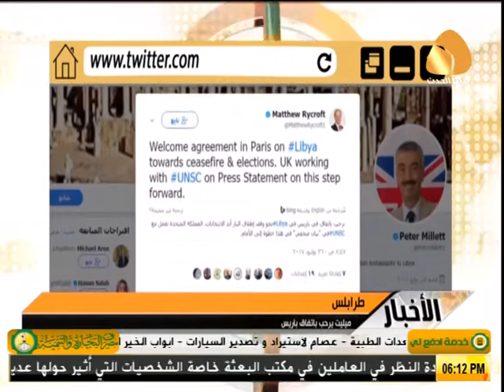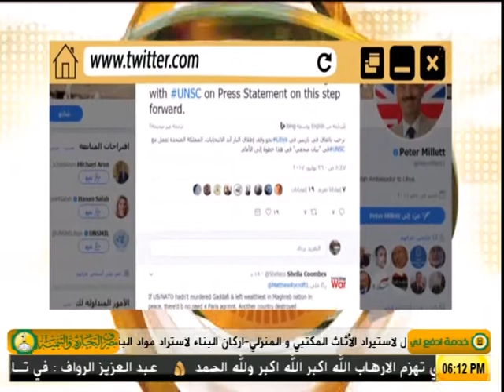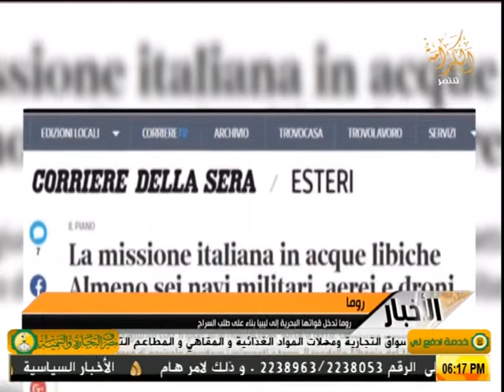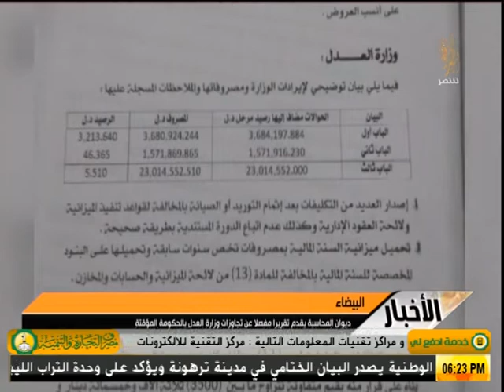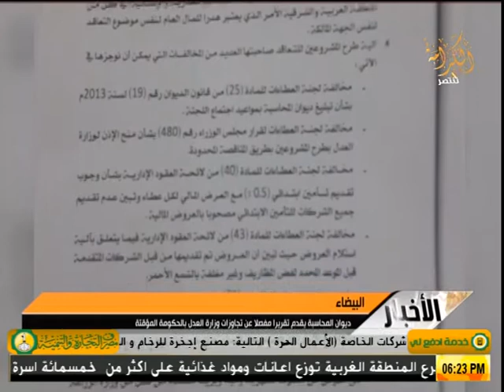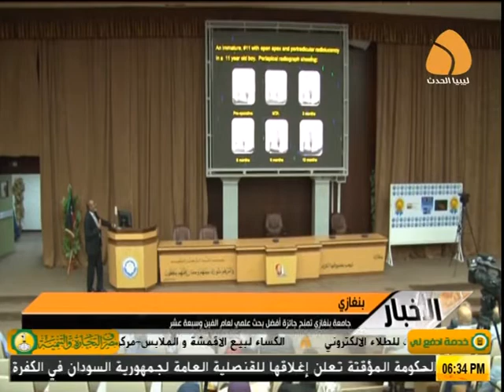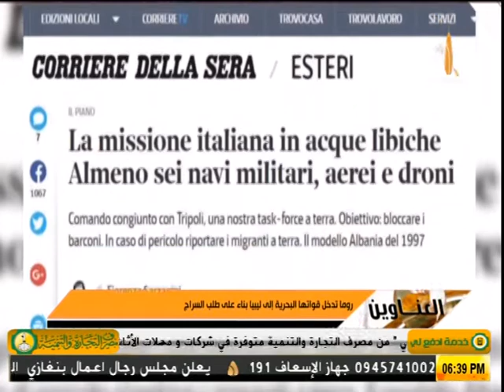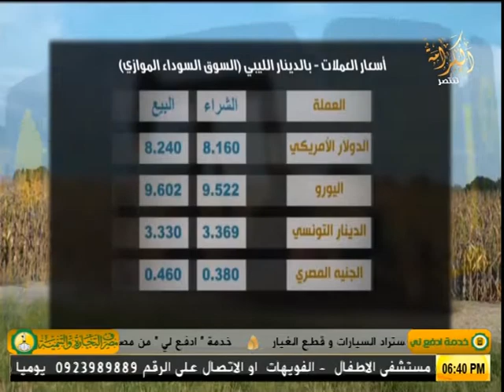نشرة أخبار السادسة( 27-07-2017 )